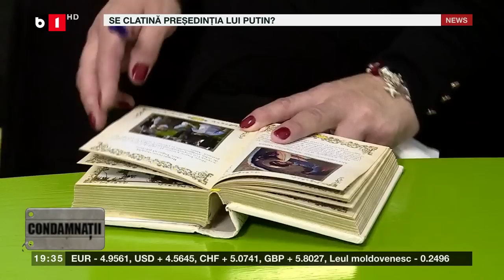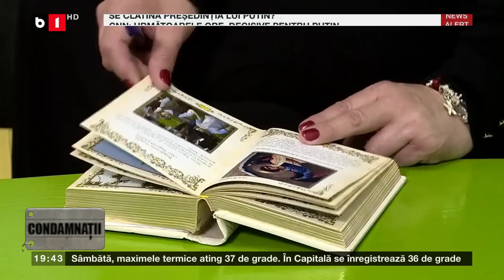CONDAMNAȚII CU A.STOICESCU. SORIN OPRESCU, despre momentul în care a fost arestat de către poliție.